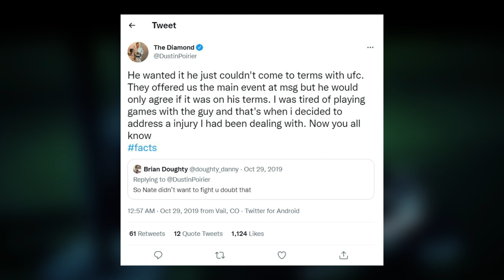Nate Diaz vs Dustin Poirier Ultimate Fight Breakdown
Welcome back to Athlete Central! In today's video we are covering the highly anticipated Nate Diaz vs Dustin Poirier fight. We take a look at their recent form, analyze their attributes and give you our predictions on how the fight could go. The compelling aspect of this fight is the bad blood, but the utilization of gameplans is also going to be interesting to witness, seeing if Dustin can get in the pocket and fight his fight, or if Diaz can use his reach to keep the fight at a distance or go for a submission. Will we see Poirier use his calf kicks again? What will this fight mean for the loser?

Will a victory for Dustin Poirier mean staying at welterweight? Who would you put your money on? What’s next for the winner of this matchup? Conor McGregor? Colby Covington? So many questions that still need to be answered. Let us know what fights you want us to break down in the future.

00:00 - Intro
01:18 - Nate Diaz
05:08 - Dustin Poirier
08:18 - Attributes
08:37 - Striking
09:37 - Grappling
10:41 - Prediction